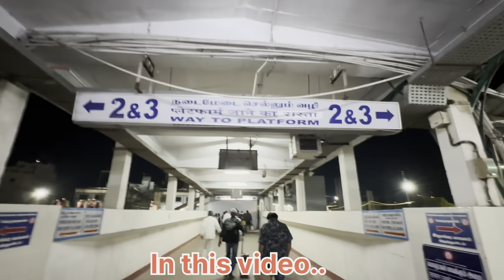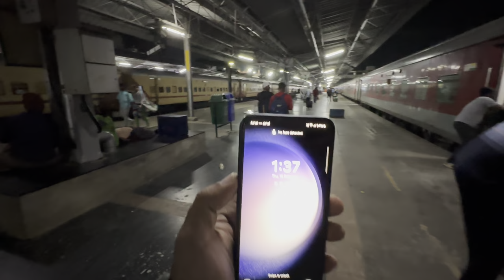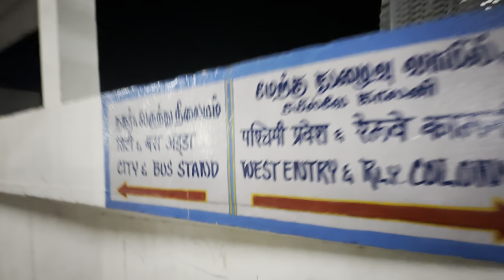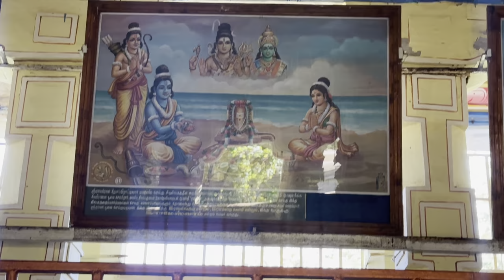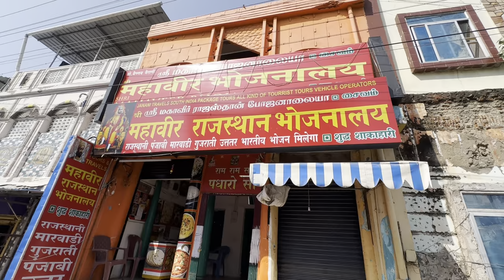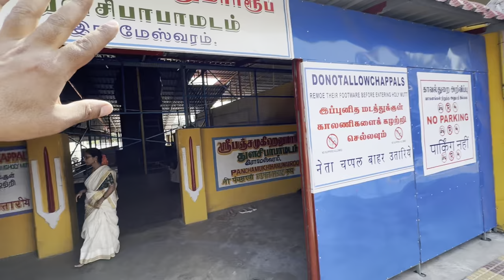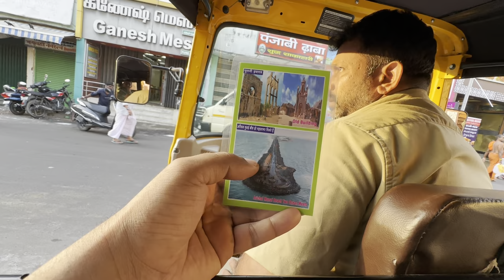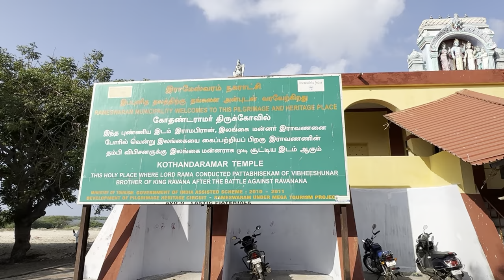Rameshwaram Yatra | Complete Tour Guide | रामेश्वरम यात्रा 2024 | Tourist Places in Rameshwaram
Rameshwaram Yatra | Rameshwaram Tour Guide | Places to visit in Rameshwaram | रामेश्वरम यात्रा

DP Trekker

Rameshwaram dham
rameshwaram jyotirlinga
rameshwaram Tamilnadu
रामेश्वरम यात्रा
रामेश्वरम तमिलनाडु
रामेश्वरम ज्योतिर्लिंग
रामेश्वरम मंदिर
Ramnath swamy temple rameshwaram
ramnath swami mandir
Rameshwaram temple Tamilnadu
Rameshwaram mandir
Rameshwaram dham Travel guide
rameshwaram dham darshan
rameshwaram darshan
rameshwaram complete information
rameshwaram tour guide
pamban bridge rameshwaram
pamban pul
dhanushkodi rameshwaram
ram setu rameshwaram
chennai to rameshwaram
madurai to rameshwaram
mandapam to rameshwaram
mandapam se rameshwaram kaise jaye
nearby railway station of rameshwaram
rameshwaram temple
Shri rameshwaram mandir
rameshwaram complete travel guide
south india tour rameshwaram
rameshwaram kaise jaye
rameshwaram complete information in hindi
rameshwaram vlog
rameshwaram char dham yatra
char dham darshan rameshwaram
rameshwaram tour budget
hotels in rameshwaram
Dharmshala in rameshwaram
madurai rameshwaram kanyaakumari trip
train to rameshwaram
rameshwaram temple video
rameshwaram live darshan
rameshwaram yatra by train
rameshwaram kaise jaye kaha ruke
visiting places in rameshwaram
visiting Places near rameshwaram
world's largest corridor in rameshwaram
12 jyotirling darshan rameshwaram
rameshwaram ki kahani
history of rameshwaram temple in hindi
rameshwaram temple story
Sri Ramanatha swamy temple
Rameshwaram temple darshan
rameshwaram temple story in hindi
rameshwaram full information in hindi
hotels in rameshwaram
Dharmshala in rameshwaram